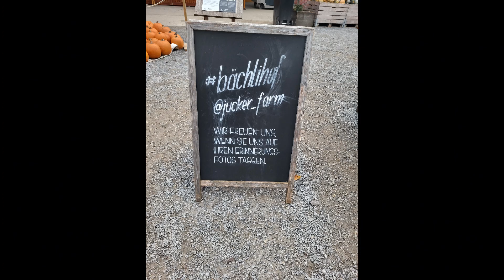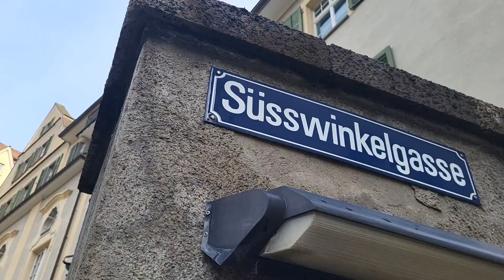Switzerland 🇨🇭 ✨️ Travel Vlog 2024/